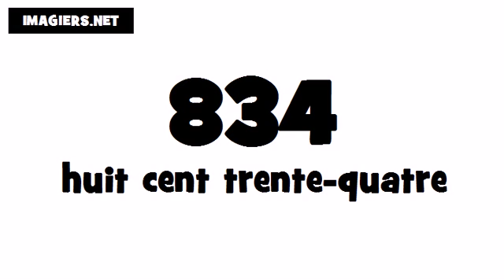How to pronounce in French # 834